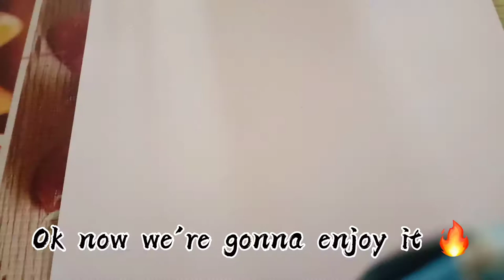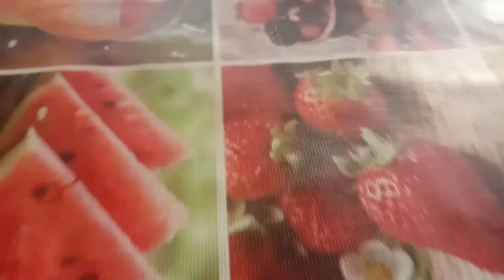Epic watercolour painting (timelapse)||MIA ART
Heyyo what's up guys,

Welcome back to the another video and this channel again.So today I made watercolour painting.I hope you guys liked it and loved it.This is the epic drawing that I've made.

Thank you guys for being amazing.
Bye.